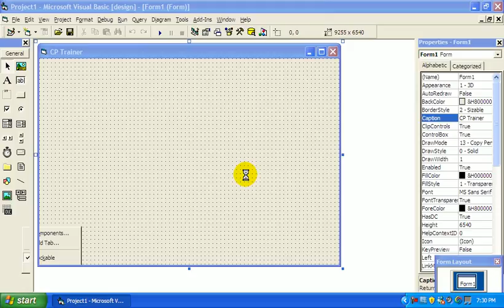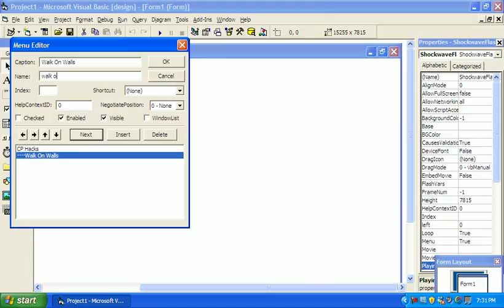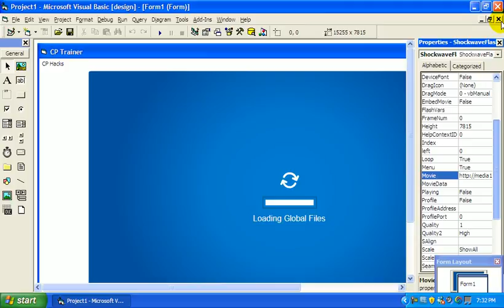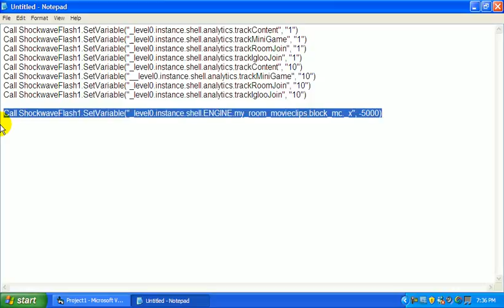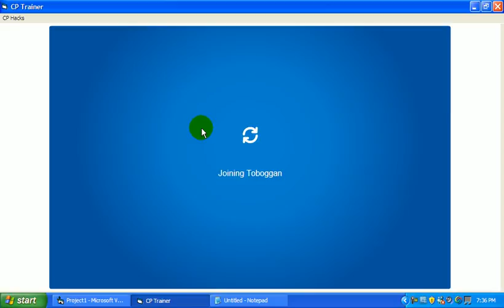How To Make A Cp Trainer August 2009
Block IE:
1. Add a Timer
Form_Load:
Timer1.Enabled = True

2.In the Interval of the Timer set it to 1

1.Walk On Walls:
Call ShockwaveFlash1.SetVariable("_level0.instance.shell.ENGINE.my_room_movieclips.block_mc._x", -5000)

2.Ice skate mode:
Call ShockwaveFlash1.SetVariable("_level0.instance.shell.ENGINE.my_room_movieclips.room_mc.ease_method", "easeInOutQuad")

3.Become a temporary member:
Call ShockwaveFlash1.SetVariable("_level0.instance.shell.my_player.is_member", True)

4.Become a temporary moderator:
Call ShockwaveFlash1.SetVariable("_level0.instance.shell.INTERFACE.is_moderator", True)
5.Set your age:
Call form1.ShockwaveFlash1.SetVariable("_level0.instance.shell.my_player.created_date", InputBox("Enter a number."))

6.Set your coins:
Call form1.ShockwaveFlash1.SetVariable("_level0.instance.shell.my_player.coins", Inputbox("Enter an amount."))

7.Make me on safe chat:
Call form1.ShockwaveFlash1.SetVariable("_level0.instance.shell.is_world_safe", False)

7.Steel Player By Player Card:
Call form1.ShockwaveFlash1.SetVariable("_level0.instance.shell.SHELL.my_player.player_id",  ShockwaveFlash1.GetVariable("_level0.instance.shell.INTERFACE.active_player_object.player_id"))

8.Stop Triggers:
Call ShockwaveFlash1.SetVariable("_level0.instance.shell.ENGINE.my_room_movieclips.triggers_mc", False)

Information:

Age:
MsgBox "Your Penguin Is: " & ShockwaveFlash1.GetVariable("_level0.instance.shell.my_player.created_date") & " " & "Days Old")

Coins:
MsgBox "You Have:" & ShockwaveFlash1.GetVariable("_level0.instance.shell.my_player.coins") & " " & "Coins")

Penguin Id:
MsgBox "Your Player Id Is: " & ShockwaveFlash1.GetVariable("_level0.instance.shell.my_player.player_id")

Name:
Msgbox "Your Penguin Name Is: " & ShockwaveFlash1.GetVariable("_level0.instance.shell.my_player.nickname")